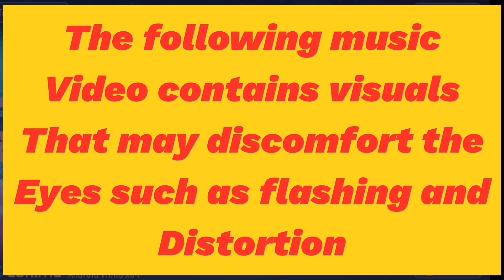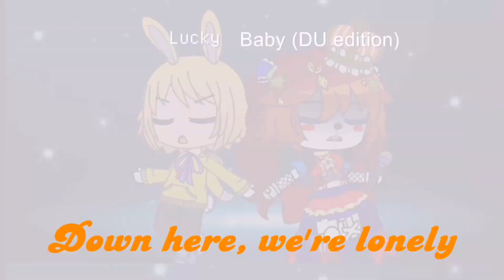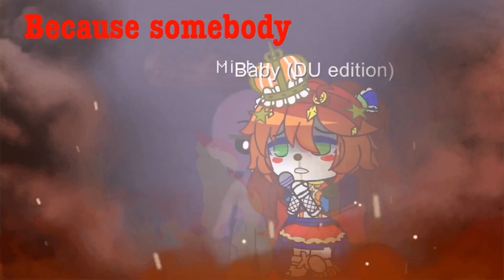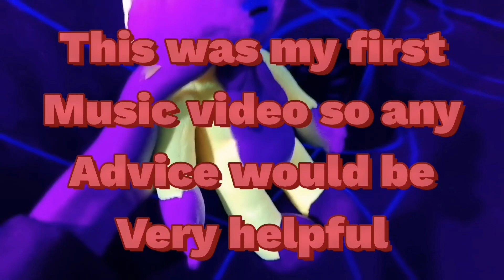Join Us For A Bite|Dark Deception & Sister Location crossover|GCMLV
This is a gift for @devilunicornuwu9414 who politely asked if she could meet the Joy Joy Gang. I hope she likes it.
This is my first music video so there's gonna be a few mistakes here and there, but don't worry. I can always remember next time.
It's basically copyright protected content where the owner allows the content to be on YouTube. Suffice to say, I'll have to avoid songs with licenses in the description. Sure my channel won't get monetised but I don't care. I don't do this for money but for fun.
Don't worry. I haven't retired from voice acting or fanfiction writing. I'm just practicing for the next video, ok?